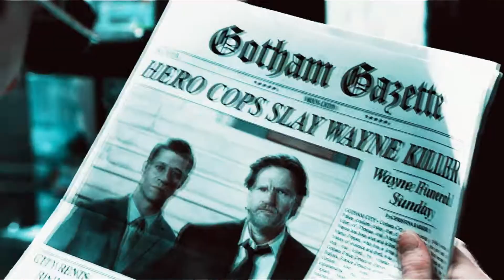GOTHAM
gotham is such a good tv show

i made this while the rest of my videos were converting so i m sorry its so ugly but i needed to edit it!